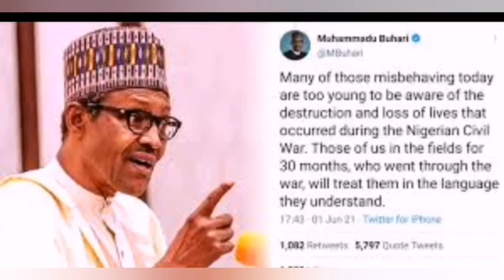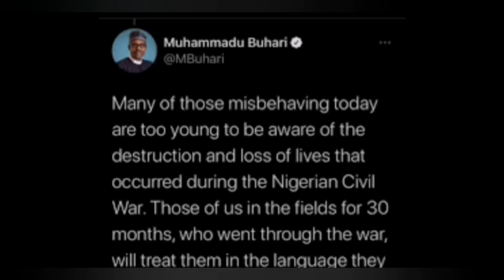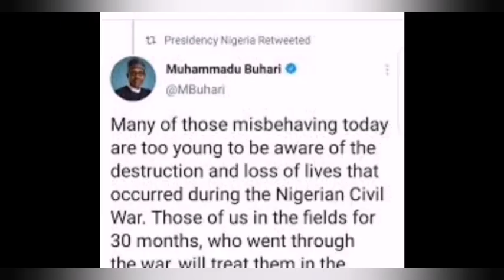Breaking: It's getting hot... Ipob vows to deal with Buhari, see what they plan to do to him